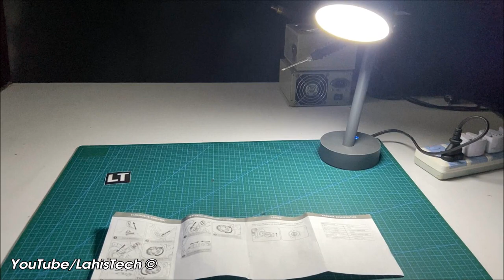How to make Table Lamp using PVC at home || DIY PVC Desk Lamp – low cost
In this video I am making a Full PVC Table Lamp // Table lamp using PVC and several low-cost materials as listed below. as listed below.

Required Materials:

1. 230V AC Cable
2. 110mm PVC
3. 15mm PVC
4. Cool White 3528 SMD 12V DC
5. LED Driver 12V DC 18W
6. DC 9-24V 30W 3A Capacitive Touch Sensor Switch
7. White Acrylic sheet 2mm